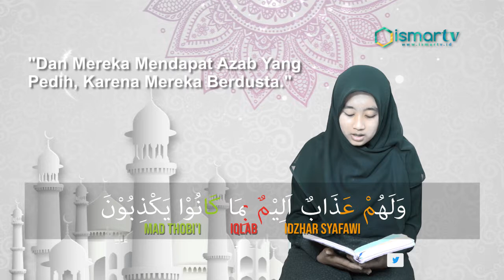[ISMARTV] MENJELANG FAJAR QS. AL - BAQARAH (2) 9-10